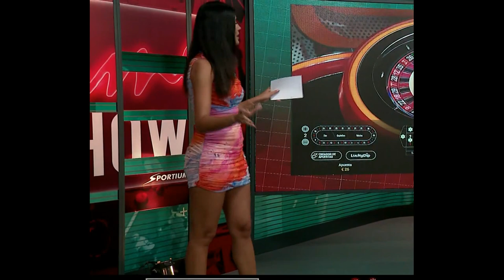Sofia del Prado presentando muy TOP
Uno de sus mejores días sin duda. No por el vestuario (que siempre suele vestir muy bien) sino por la forma de presentar, moviéndose más y no estando todo el tiempo de frente. Y los cámaras también estuvieron bien, aguantando más tiempo los planos sin cortar. Este es el camino.